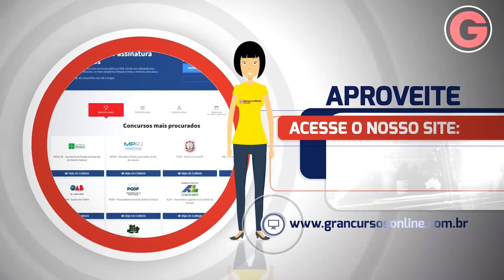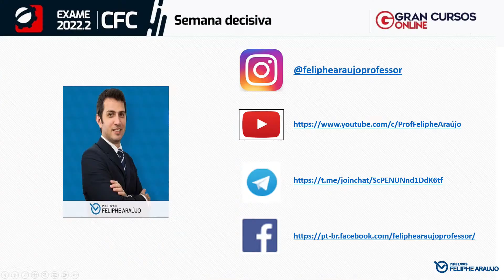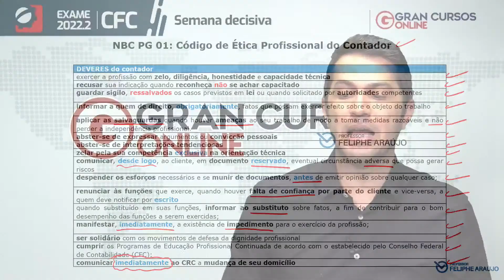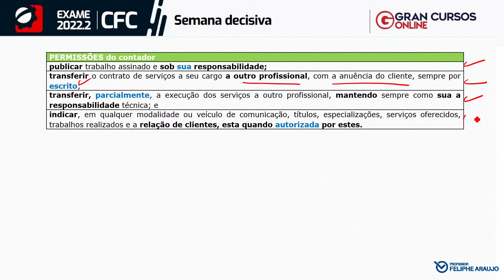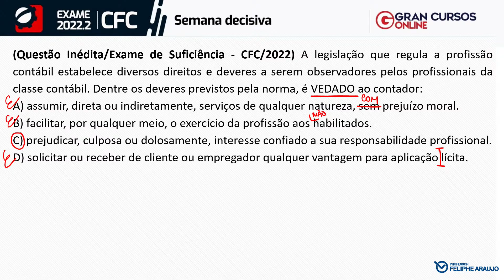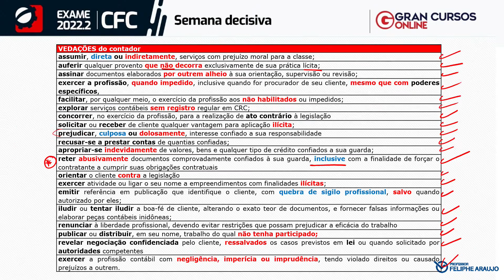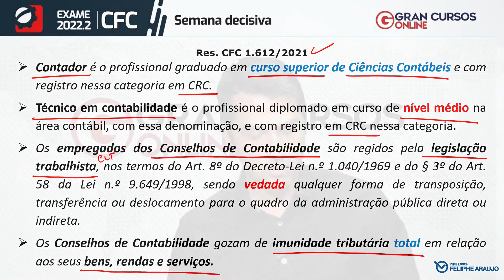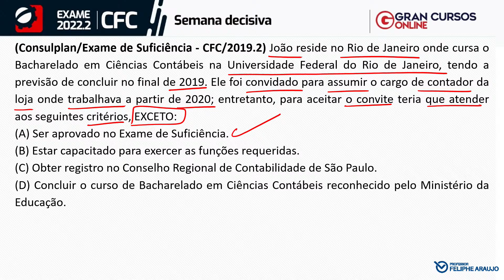Exame CFC 2022.2: Semana decisiva - Legislação e Ética Profissional com Feliphe Araújo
❗🔊 GRAN PÓS: NOVO PARCELAMENTO RECORRENTE mesmo sem limite no cartão, você poderá ser pós-graduado. Aproveite com mensalidades a partir R$79,79. até às 23h59 do dia 12/09.

As provas do exame de suficiência do CFC estão previstas para o dia 18/09, e para lhe ajudar a intensificar sua preparação nos últimos dias, organizamos uma programação online de revisão do conteúdo e orientações finais para o concurso.
De segunda a sexta (12/09 a 16/09), grandes docentes da área estarão ao vivo no YouTube fazendo uma revisão objetiva dos assuntos que têm mais chance de cair na prova, dando dicas práticas para resolver as questões do exame e tirando suas últimas dúvidas sobre a matéria.